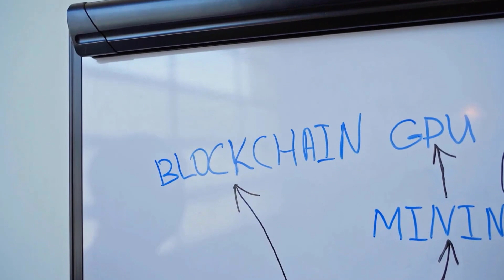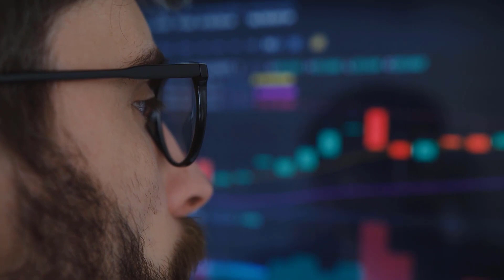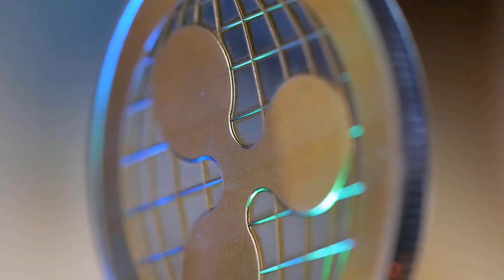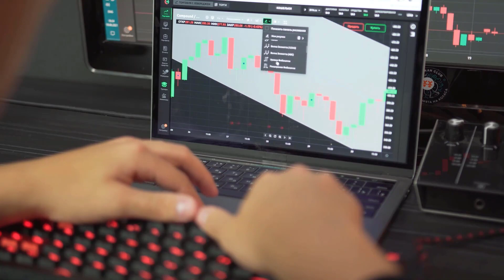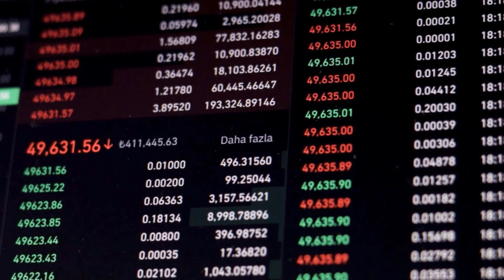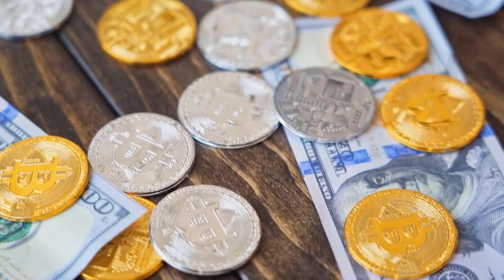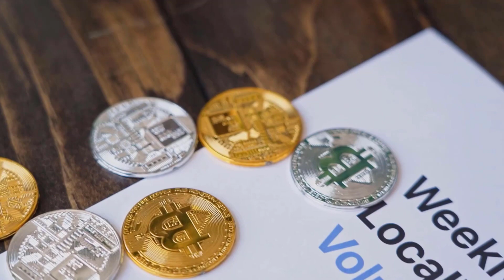FET MASSIVE SKYROCKET BY MAY?? - FETCH AI PRICE PREDICTION 2024 & FORWARD